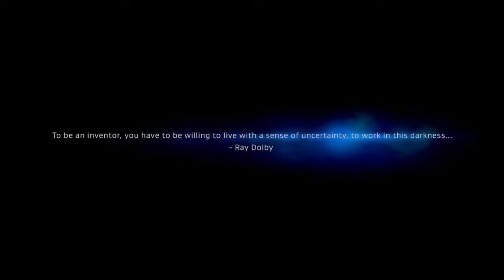Escape - BIFSC 2020 – composed by Andriana L ’AmorGian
This is the music I have composed and orchestrated for the film ‘Escape: A cinematic poem about the world-changing power of invention’ of Limbert Fabian and Brandon Oldenburg, for the Berlin International Film Scoring Competition 2020.

Sound design by Bo Li.